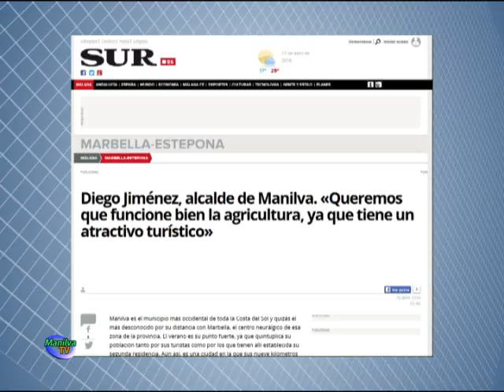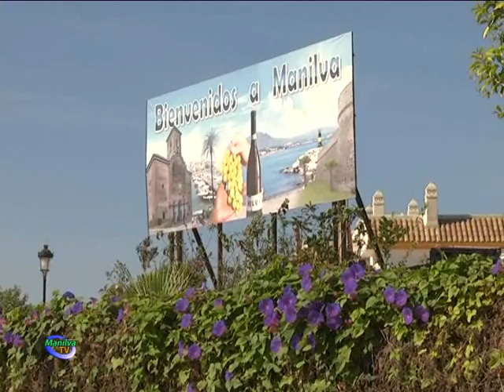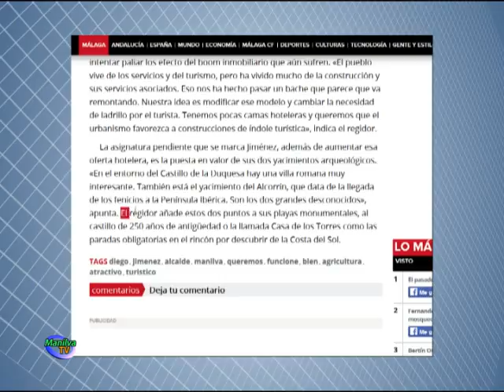DIARIO SUR SE FIJA EN MANILVA PARA HACER UN REPORTAJE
“Queremos que funcione bien la agricultura, ya que tiene un atractivo turístico”. Son palabras del alcalde de Manilva, Diego José Jiménez, en una entrevista realizada por Diario Sur hace solo unos días.

Este periódico provincial resalta de Manilva que es el municipio más occidental de toda la Costa del Sol y quizás el más desconocido por su distancia con Marbella, el centro neurálgico de esa zona de la provincia.

El verano es el punto fuerte de la localidad, ya que quintuplica su población tanto por sus turistas como por los que tienen aquí establecida su segunda residencia. Aún así, es una ciudad en la que sus nueve kilómetros de costa y sus lomas hacia el interior lo hacen un lugar idóneo para expandir su influencia en el sector terciario. El alcalde, Diego Jiménez, tiene claro que esa es la baza a jugar para promocionar nuestro destino. «Lo mejor de Manilva es que es un rincón de la Costa del Sol que todavía tiene mucho por descubrir. Tiene mucho potencial y no compite con el resto de destinos, sino que los complementa», según afirma el primer edil.

Los esfuerzos para evolucionar en los últimos años se han centrado en potenciar su agricultura. La apuesta, instaurar la tradición de la uva y la pasa en el municipio como forma de desestacionalizar el turismo. Así lo refleja Diario Sur.

A renglón seguido habla el alcalde de Manilva, «Queremos, según Jiménez, que la agricultura funcione bien, ya que estamos convencidos de que precisamente eso tiene atractivo turístico. Eso nos puede hacer un destino muy interesante para los millones de visitantes que vienen a la Costa del Sol», asegura el regidor manilveño, a quien sus años trabajando en el campo le dan una visión amplia de este sector.

Para mezclar el turismo con la agricultura, se inauguró hace unos años un museo del vino, se potenció la formación profesional en vitivinicultura, y se empezó a expandir Nilva, el primer vino que se comercializa en la localidad y que ha centrado gran parte de la promoción del municipio al llegar a las manos de chefs como Martín Berasategui. A todas esas iniciativas se le suman tradiciones como el festejo de la vendimia, el día
más señalado del municipio y que da inicio al proceso de elaboración del caldo.

En este reportaje, Diego José Jiménez, comenta que el pueblo ha vivido mucho de la construcción y sus servicios asociados. Eso nos ha hecho pasar un bache que ya va remontando, dijo el alcalde.

La tradición vinícola de la localidad logró ligarse en los últimos años a otro de los puntos fuertes de Manilva: el mar. Hay muchos restaurantes en el que el pescado está recién cogido de esa misma noche o mañana. Los chiringuitos son una seña de la gastronomía local y tienen un nivel alto, detalla Jiménez.

Diario Sur detalla, que el interés en centrarse en el turismo y en la agricultura, los dos puntales de la economía de Manilva, nace para intentar paliar los efectos del boom inmobiliario que aún sufre el municipio. «El pueblo vive de los servicios y del turismo, pero ha vivido mucho de la construcción y sus servicios asociados. Eso nos ha hecho, según Jiménez, pasar un bache que parece que va remontando. Nuestra idea es modificar ese modelo y cambiar la necesidad de ladrillo por el turista. Tenemos pocas camas hoteleras y queremos que el urbanismo favorezca a construcciones de índole turística», indica el regidor.

La asignatura pendiente que se marca el primer edil, además de aumentar esa oferta hotelera, es la puesta en valor de sus dos yacimientos arqueológicos. «En el entorno del Castillo de la Duquesa hay una villa romana muy interesante. También está el yacimiento de Alcorrín, que data de la llegada de los fenicios a la Península Ibérica. Son los dos grandes desconocidos», apunta. El regidor añade estos dos puntos a sus playas monumentales, al castillo de 250 años de antigüedad o la llamada Casa de los Torres como las paradas obligatorias en el rincón por descubrir de la Costa del Sol.

De esta manera finaliza Diario Sur un amplio reportaje en el que se pone de manifiesto, el potencial turístico de la localidad y el gran futuro que tiene por delante Manilva.